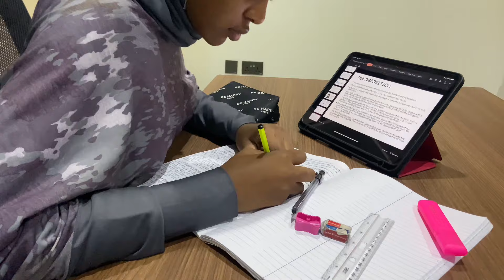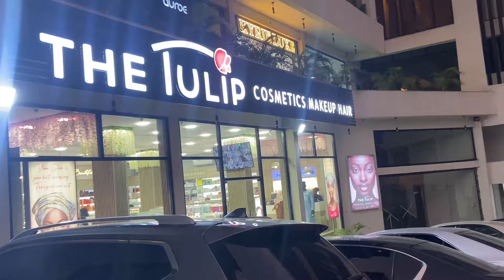WEEKEND VLOG( PICNIC, ERRANDS, AFCON FINALS)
Hiiii girls, this weekend we had lots and lots of errands to run, skincare shopping, miss fm launch. The next day I had a picnic with my friends that got chaotic at the end. Love you guys, enjoy, byeeee 💗

I’m ​@fatimadurunguwa on all socials 😚💐

Filmed on my iPhone 11 and edited with CapCut.